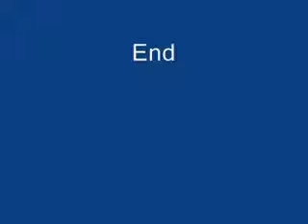Bus To St Cloud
Bus To St. Cloud (Trisha Yearwood) cover

music & vocals by Keith Adkins